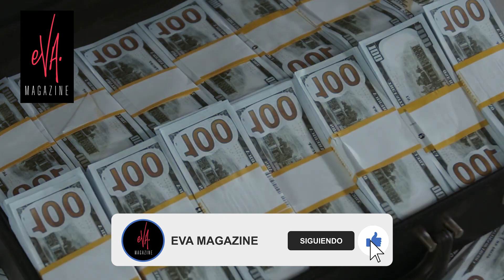Silvia Pinal tiene sed de vivir un romance a sus 90 años de edad